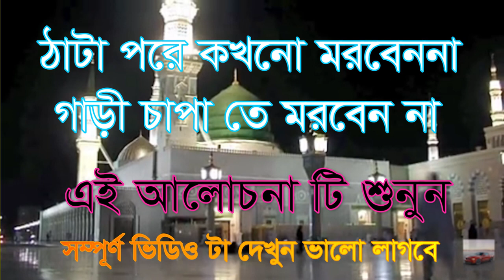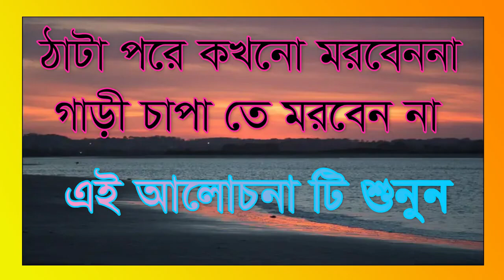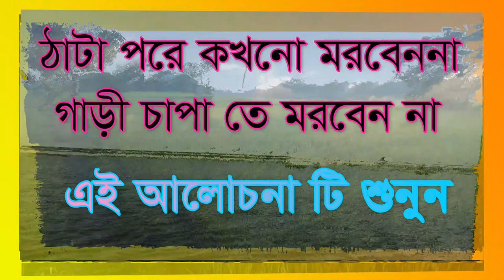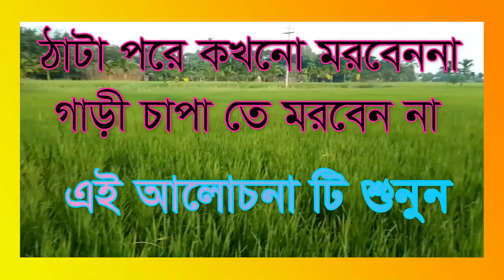ঠাটা পরে কখনো মরবেন না গাড়ী চাপা মরবেন না tata pore koko no morben na gari capateo n